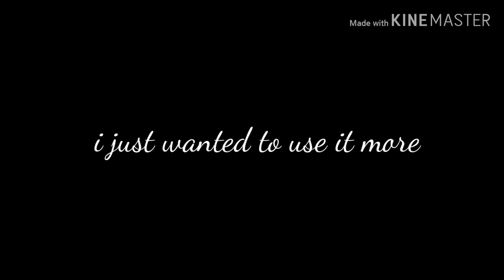Gifting my buddy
Alright I hope you enjoyed this prank